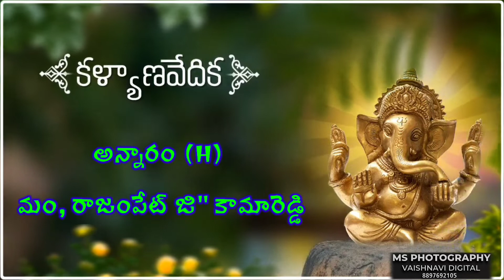సంజీవులు+మానస్విని wedding invitation WhatsApp status